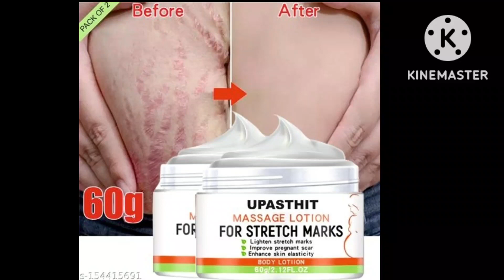scratch marks Removal Cream and lotion, no side effect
scratch marks Removal Cream and lotion, no side effect,Upasthit Stretch Marks And Scars Removal Massage Lotion & Cream - Natural Heal Pregnancy Breast, Hip, Legs, Mark Massage Lotion & Cream 60 gm PACK- 1
Name: Upasthit Stretch Marks And Scars Removal Massage Lotion & Cream - Natural Heal Pregnancy Breast, Hip, Legs, Mark Massage Lotion & Cream 60 gm PACK- 1
Product Name: Upasthit Stretch Marks And Scars Removal Massage Lotion & Cream - Natural Heal Pregnancy Breast, Hip, Legs, Mark Massage Lotion & Cream 60 gm PACK- 1
Type: Cream
Skin Type: All Skin Types
Flavour: Almond
Net Quantity (N): 1
Upasthit Stretch Marks And Scars Removal Massage Lotion & Cream - Natural Heal Pregnancy Breast, Hip, Legs, Mark Massage Lotion & Cream 50 gm PACK- 1,